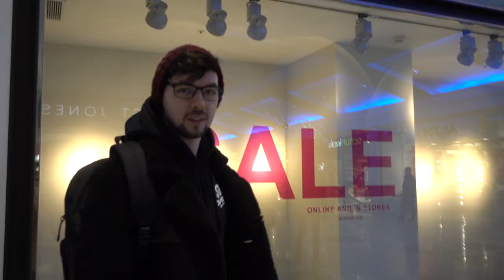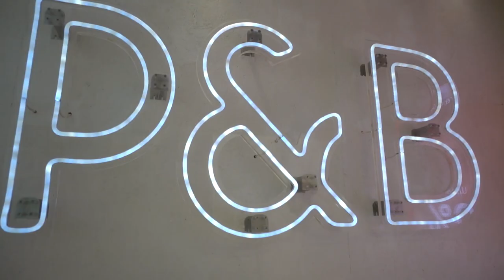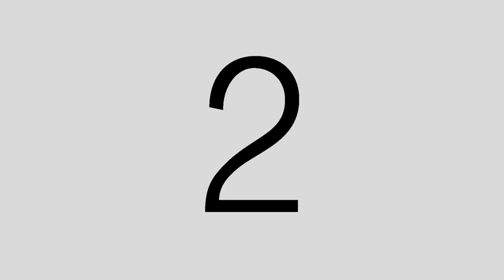A Day With Jack!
I wanted to do a vlog and also had some stuff to do in Brighton so I thought I'd bring you along for a day with Jack, at least for a little bit of it!
Plus I want to connect with you all more and this is a nice way of doing that :)